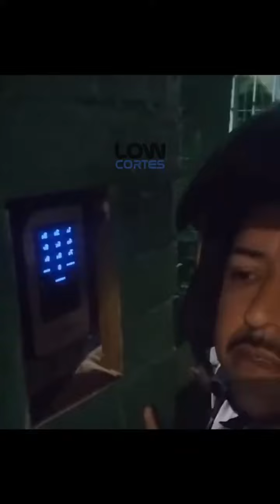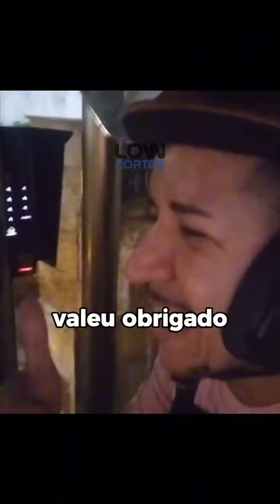ONCE 5⁰ SERIES ALWAYS 5⁰ SERIES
Uma vez 5⁰ série sempre 5⁰ série.
Veja mais entrevistas em nosso canal, não quer perder os vídeos?